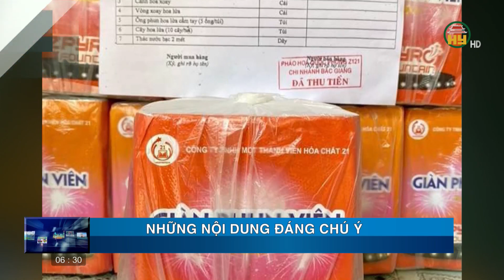Hưng Yên🧧Chúc mừng năm mới🐈 + intro Nhìn từ phố Hiến🧨27 Tết Nguyên đán 2023